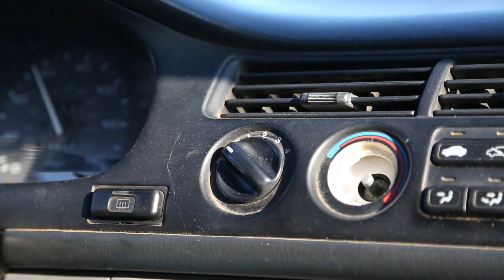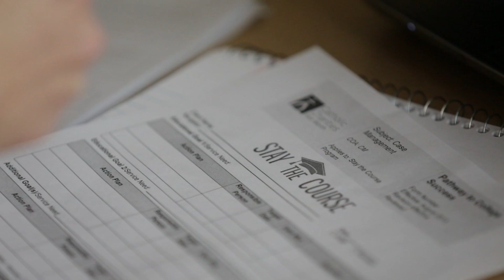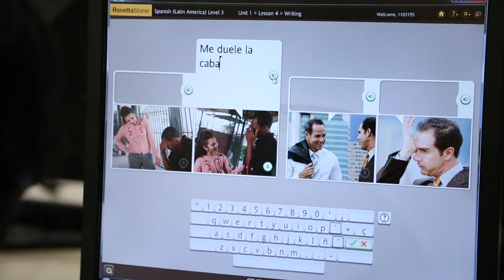Liftoff & Letdown: Breaking social cycles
Many Americans get caught in negative social spirals because of poor decisions they make early in life. Chelsey Stone and Cleo-Thera Rand both made choices that could have kept them living in poverty. But going back to school, with financial help and counseling, may change that for them.